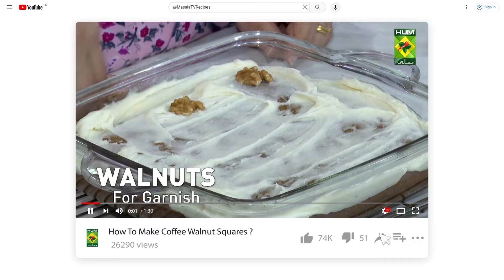Mutton Paye Recipe By Chef Jamali | Bakra Eid Special Mutton Paya Quick Recipe | MasalaTV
Mutton Paye Recipe | Easy & Authentic Mutton Paya Quick Recipe | Chef Jamali | MasalaTV

Mutton Paye Written Recipe :

Ingredients :
Bakray kay paye (boiled)   8
Garlic/ Ginger     2tsp
Onion      2
All spices      1tsp
Coriander powder    1tsp
Ground cumin     1tsp
Turmeric      1tsp
Salt       As Required
Oil       150 gram

Method :
Heat oil in a pan add ginger, garlic, and bakery kay paye, and fry well. When it gets fried, add all the spices and fry. Add green chilies and blend it add the paste and cook for one hour. The mutton paye are ready. and serve.